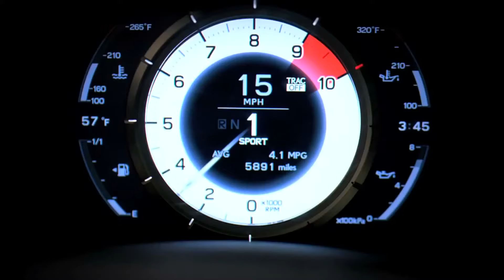2010 Lexus LFA Exhaust Note breaks Champagne glass